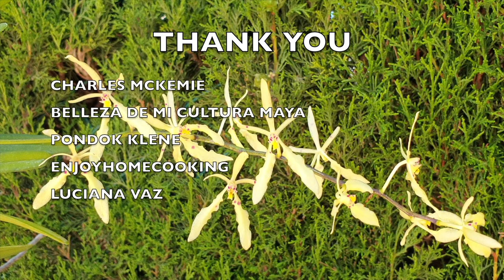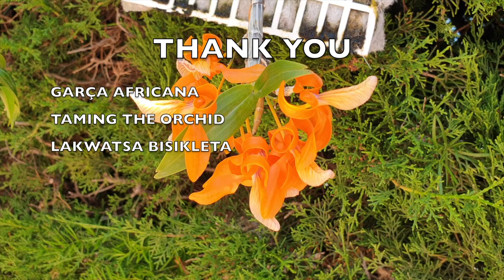SUBSCRIBERS INSPIRE| You color my life | Blooms for YOU! Episode 70 🌸🌺🌼💐Orchids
SOME OF THESE BLOOMS AT NIGHT! IT'S TIME TO GIVE BACK TO YOU! ❤️ Here is a compilation of clips of some orchids that have bloomed recently and to some degree, are still in bloom! The best way for me to show my appreciation to my subscribers, is to dedicate a blooming orchid to one of you! This way I can film them at their prime and hope to give you the best visual of the blooms. 3rd week of June 2022, some gems have opened up, giving me the opportunity to post another BloomsForYou video.
TIMESTAMPS:
00:00 - NinjaOrchids Blooms Episode 70
00:16 - Vandadenisoniana care orchid blooms and fragrance
03:41 - Renantheracitrina care orchid blooms detail
05:58 - Phalaenopsiscornucervi varchattaladae care orchid blooms and fragrance
08:53 - Eriahyacinthoides orchid blooms and fragrance
11:53 - PhalaenopsisLiodoro SweetMemory care orchid blooms and fragrance
14:46 - TolumniaRedSun TolumniaRedBerry care blooms
17:55 - leptotesbicolor care orchid blooms and fragrance
20:43 - Phalaenopsisspeciosa Phalaenopsisviolacea care orchid blooms and fragrance
23:17 - Dendrobiumunicum orchid care blooms and fragrance

My environment:
Mediterranean climate, hot summers / mild winters
45% - 85% humidity, with regular airflow
Thumbnail / Outro Image:   Bodum.westernscandinavia.org
Orchid growing supplies:
               Seramis, Akadama
Water: Reverse Osmosis
Insecticidal Soap
General PPM: 300 Summer, or in active growth
                          150 Winter, RO Water and KelpMax only